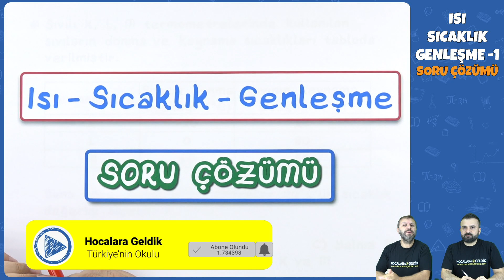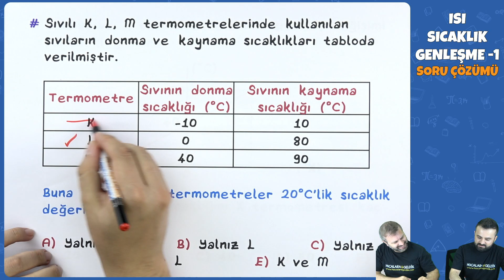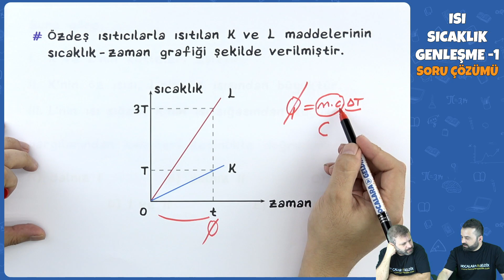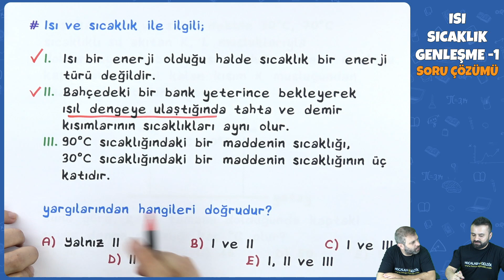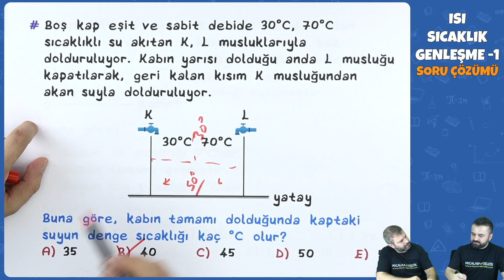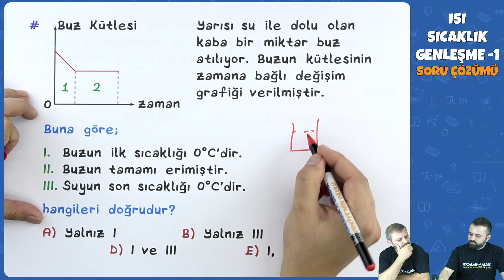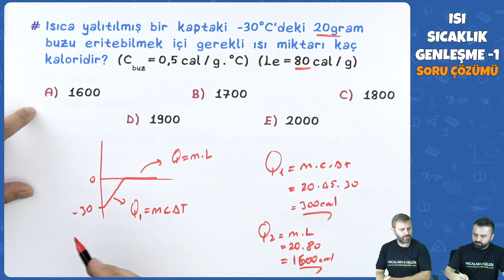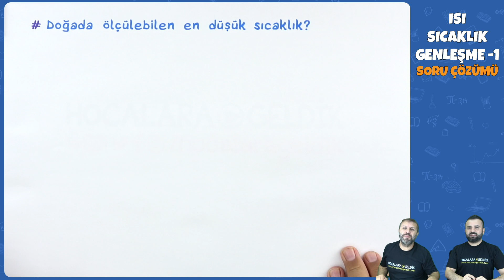Isı, Sıcaklık, Genleşme -1 Soru Çözümü | 2022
Isı, Sıcaklık, Genleşme -1 Soru Çözümü | TYT Fizik 2022